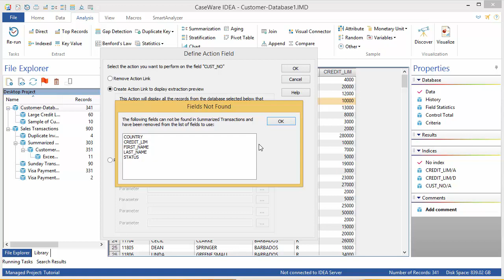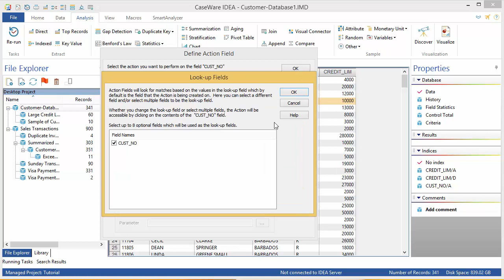IDEA 10: Action Fields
Throughout this tutorial series, you’ve seen clickable links in the data. You can also create these yourself to customize the lookup functionality in IDEA.

To start, open the Customer file. Right click any record in the customer number field and select Define Action Field. The section option which reads Create Action Link to display extraction preview should be selected by default.

Next you need to indicate which database you want to reference and search for the related data. Click the browse button and select Summarized Transactions.

Next, click look up fields. This is the same idea as defining a field to join on when joining databases –in other words, which field provides the relationship between databases. The first thing IDEA does is provides a list of fields which cannot act as lookup fields because they do not appear in both databases. This is for your information only. Click OK.

The next screen shows you which fields are common. In this case, only one option is left, Customer number. Click OK to return to the Define Action Field dialog and click OK to run the operation. All the values in the Customer number field are now hyperlinks and will display related information in from the Summarized Transactions database.

Click the first record to see that Diane Burrows has a balance of $175.75 from her one transaction. When you’re finished, click done to close that and then you can finish by closing the file.

About CaseWare Analytics:
CaseWare Analytics is home to IDEA® Data Analysis and CaseWare Monitor. Our software solutions are built on a foundation of industry best practices and domain expertise enabling audit, compliance and finance professionals to assess risk, accumulate audit evidence, uncover trends, identify issues and provide the necessary intelligence to make informed decisions, ensure compliance and improve business processes.